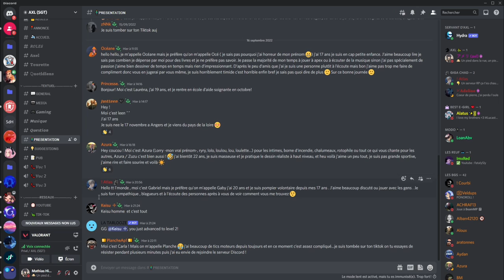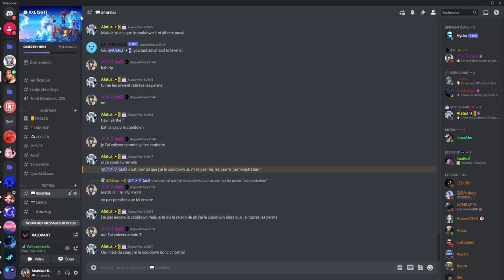PRÉSENTATION DE MON SERVREUR DISCORD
tout d'abord, je me présente je m'appelle Axel j'ai 17ans je suis atteint du syndrome de Gilles de la Tourette je joue au jeux vidéo et je chante ce qui me permet de me canalisé

1. le syndrome de gille de la Tourette c'est quoi ? Une maladie neurologique définie par un dysfonctionnement des neuro transmetteur, est caractériser par l'associations de TIC moteurs (mouvement involontaire) et par des TIC vocaux (raclement de gorge, crie, coprolalie)

2. La musique a un effet thérapeutique. comme diminuer mes TIC, augmenter ma concentration et de pouvoir exprimer tout ce que je ressent c'est avec ses quelques outils que j'essaie de faire un travail sur moi-même afin d'avoir un autre regard sur la vie je te remercie déjà, toi qui lis ce contenu,  d'apporté un intérêt sur cette maladie lié à moi-même et "toi" qui me soutiens en discutant, commentant mes postes ect

INSTAGRAM AXL FayRow

~Soutiens